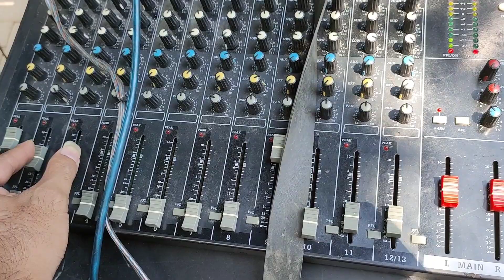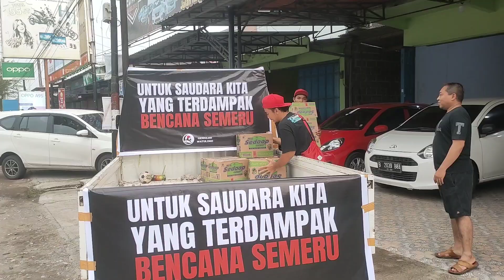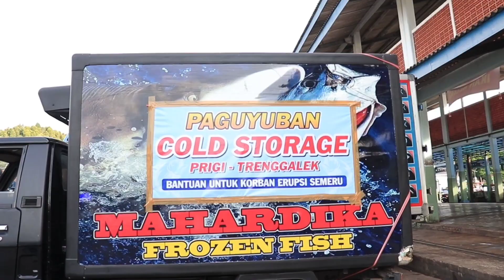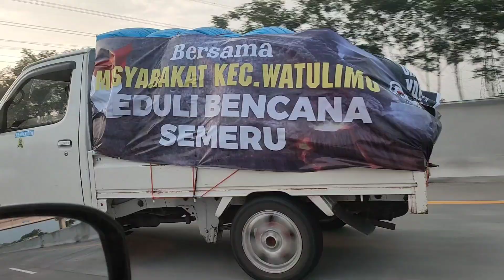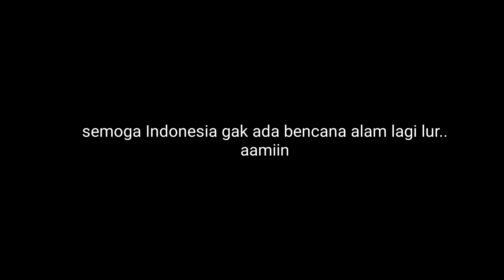PICKUP MESIN NINJA BAWA SOUND SISTEM • DARI TELUK PRIGI TRENGGALEK DST UNTUK SEMERU LUMAJANG